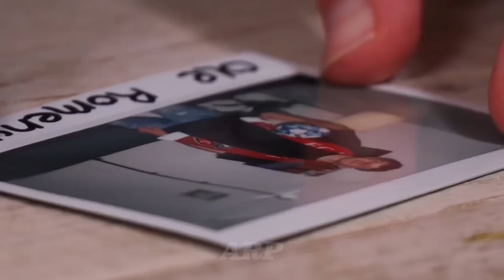TERLALU CINTA DENGAN INDONESIA! STY KONFIRMASI SATU PEMAIN BARU BISA MAIN BULAN DEPAN•FIFA KETAKUTAN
TERLALU CINTA DENGAN INDONESIA! STY KONFIRMASI SATU PEMAIN BISA MAIN BULAN DEPAN•FIFA KETAKUTAN